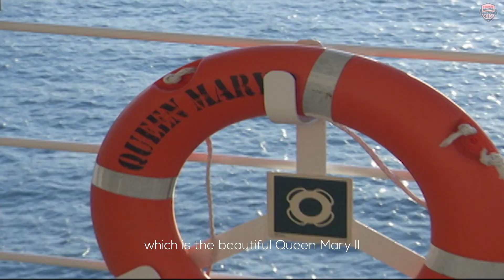OLYMPIC REWIND // Off Court with USA Basketball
We love the medals, but the off-court moments are important content, too.